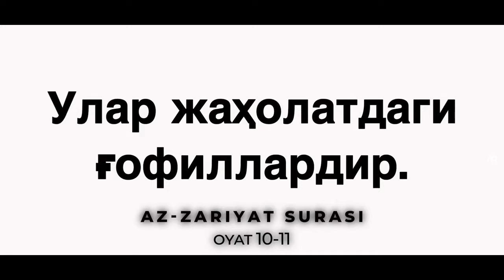БУНАҚАНГИ ШАРМАНДАЛИКНИ КӮРГАНМИСИЗ? аброр мухтор алий ҚАСАМҲӮР ал КАЗЗОБИЙ